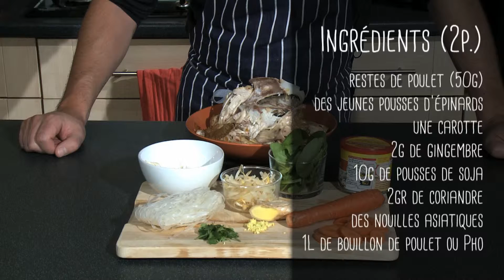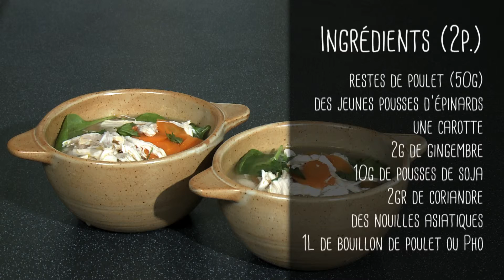Recette de bouillon thaï avec de restes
Pour faire une soupe de bouillon  thaï, suivez bien la recette de notre chef.